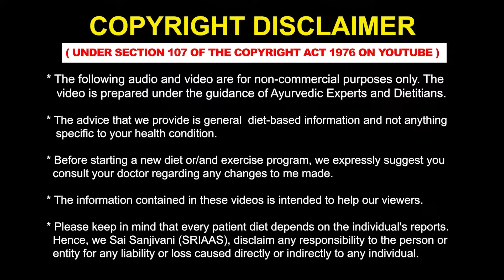इस तरीके से होगा क्रिएटिनिन कम | Does hot water tub reduce Creatinine | DR Puru Dhawan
चैनल "किडनी हेल्थ" में आपका स्वागत है जहां हम अपनी किडनी के स्वास्थ्य और आयुर्वेदिक किडनी उपचार का उपयोग करके डायलिसिस से कैसे बचें, इस पर चर्चा करते हैं।

Hot tub therapy क्या है?

यदि आप kidney failure के मरीज हैं, तो आप पसीने के माध्यम से भी अपने रक्त से क्रिएटिनिन और यूरिया को बाहर निकाल सकते हैं। गुर्दे की बीमारी वाले मरीजों को अत्यधिक पसीना आने पर व्यायाम करने से बचना चाहिए क्योंकि इससे शरीर में क्रिएटिनिन का उत्पादन बढ़ सकता है।

शरीर में creatinine के स्तर को कम करने के दो तरीके:

𝗛𝗼𝘁 𝘄𝗮𝘁𝗲𝗿 𝘁𝘂𝗯 - इसमें किडनी रोगी को अपने शरीर से पसीना निकालने के लिए गर्म पानी का प्रयोग करना चाहिए।
हॉट टब कैसे संचालित करें - शरीर को 40 और 42 डिग्री सेल्सियस के बीच गर्म पानी से भरे टब में रखें और इसे हर दिन 30 मिनट से एक घंटे तक भिगोएँ।

𝗦𝗮𝘂𝗻𝗮 𝘁𝗵𝗲𝗿𝗮𝗽𝘆 - kidney की बीमारी वाले रोगी पसीना आने के बाद अपने शरीर को सुखाने के लिए सॉना का उपयोग कर सकते हैं।
सॉना थेरेपी के इस्तेमाल से पसीने के साथ-साथ शरीर से अतिरिक्त नमक, अतिरिक्त पानी, यूरिया और क्रिएटिनिन भी बाहर निकल जाते हैं।

तापमान को कैसे नियंत्रित करें?

बाथटब में पास में एक थर्मामीटर रखें और जैसे ही पानी ठंडा होने लगे, तापमान को सामान्य करने के लिए गर्म पानी डालें।

Sauna bath के विकल्प:

1) एक लकड़ी की कुर्सी लें, उसके नीचे एक स्टीमर रखें और अपने शरीर के चारों ओर एक कंबल लपेट लें। भाप को बाहर न निकलने दें; गर्मी है।

2) किडनी के मरीज अपने शरीर से पसीना पोंछने के लिए सॉना बैग का इस्तेमाल कर सकते हैं। सॉना बैग में काफी समय तक आराम से बैठा जा सकता है क्योंकि गर्दन और हाथ खुले रहते हैं। आप अपने हाथ सॉना बैग में रखते हुए अपने फोन या अन्य वस्तुओं का उपयोग कर सकते हैं।

Sauna bath के लाभ:

1) शरीर से अतिरिक्त नमक को बाहर निकालकर रक्तचाप को सामान्य स्तर पर लाया जाता है।
2) शरीर में अतिरिक्त पानी जिसके कारण फेफड़े फूल जाते हैं
3) शरीर में रक्त वाहिकाएं ढीली हो जाती हैं और रक्तचाप संतुलित हो जाता है।

यही इस वीडियो का समापन करता है। हमें आशा है कि आपको यह जानकारीपूर्ण और आनंददायक लगा होगा। यदि आप या आपका कोई परिचित किडनी की समस्या से जूझ रहा है और बेहतर स्वास्थ्य चाहता है, तो आयुर्वेदिक किडनी उपचार के लिए साईं संजीवनी से संपर्क करने पर विचार करें।

हम आपको अगले वीडियो में देखेंगे।
हमारे डॉक्टरों की टीम 24 घंटे के भीतर आपके पास वापस आएगी।